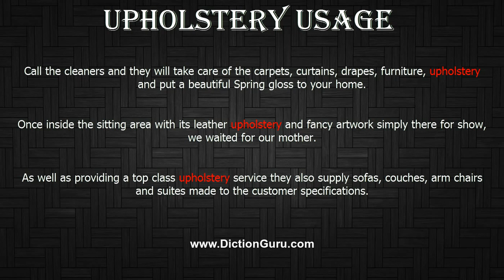How to Pronounce upholstery with Meaning, Phonetic, Synonyms and Sentence Examples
This video shows pronunciation of upholstery in a sentence, upholstery meaning, upholstery definition, upholstery phonetic, upholstery synonym and upholstery example

upholstery Definition/Meaning : the craft of upholstering
upholstery Phonetic :  p'houlst ri
upholstery Synonyms : padding, wadding, lining, filling, quilting, cushioning, packing, filler
upholstery Examples :
Call the cleaners and they will take care of the carpets, curtains, drapes, furniture, upholstery and put a beautiful Spring gloss to your home.
Once inside the sitting area with its leather upholstery and fancy artwork simply there for show, we waited for our mother.
As well as providing a top class upholstery service they also supply sofas, couches, arm chairs and suites made to the customer specifications.